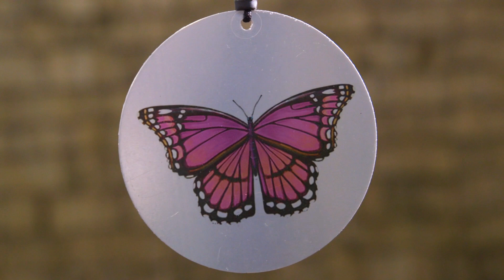Printed Butterfly Hand-tuned Windchime (2WC2342)